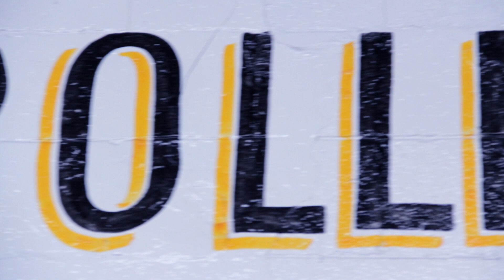Babasonicos - Reflexiones (Carca y Tuta)